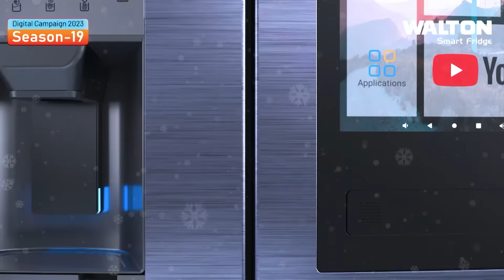হঠাৎ বিসিবিতে সাকিব-হাথুরু। তামিমের আসার গুঞ্জনের মধ্যে সাকিব হাজির হয়ে সবাইকে দিলেন চমকে।